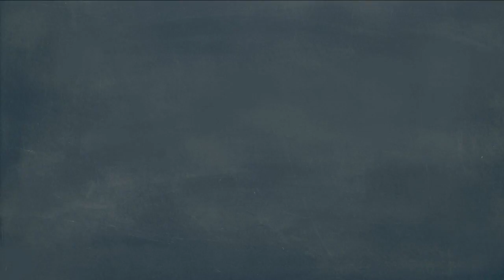The Long Dark, Nomad. Part 22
Today I finish my stay at the barn and move on to a familiar location